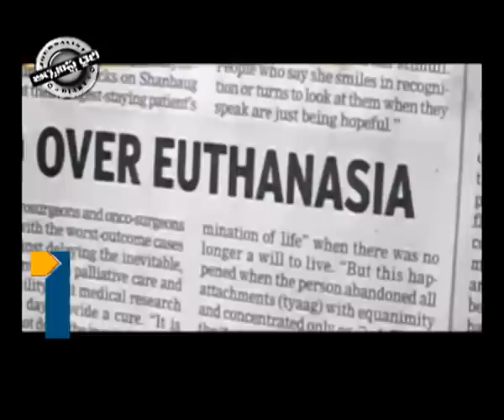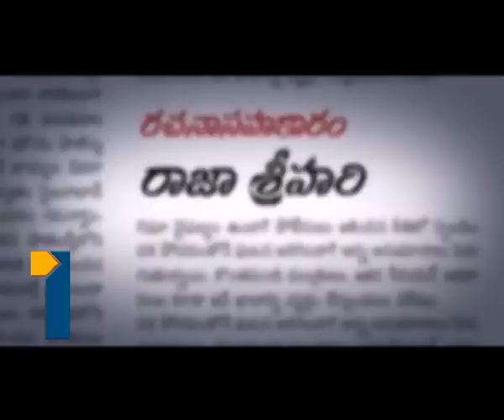Journalist Diary 26th Feb 2014 Part3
Journalist Diary 26th Feb 2014 Part3, Satish Babu Journalist Diary on Mercy killing, Arnna stab-bag, Euthanasia.